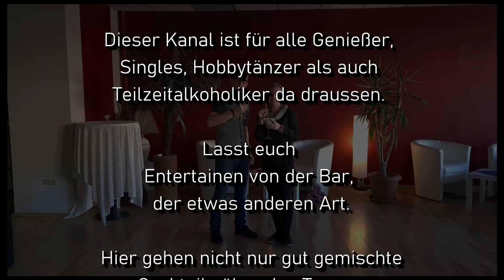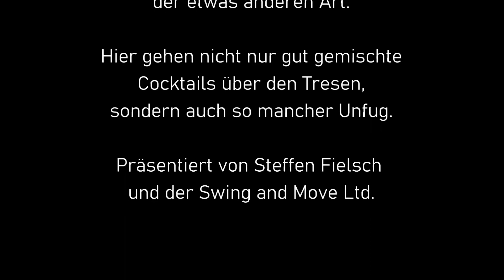Sweet Valentin der Besondere Valentinstag Cocktail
Heute mal ein verführerischer Cocktail zum Valentinstag oder auch andere Anlässe.
Sweet Valentin Ein Erdbeersahne Cocktail.
Zutaten:
Frische Erdbeeren
crash Eis
2cl Bacardi Rum
2cl Pfirsich Likör
2cl 43 Likör
6cl Orangensaft
6cl Ananassaft
4cl Apfelsaft
4-6cl Sahne

Die Erdbeeren viertel und mit dem Crash Eis im Mixer zu einer Eismasse mixen.
Den Rum, Likör, und die Säfte sowie die Sahne mit etwas Eis im Shaker shaken. auf das im Martiniglas befindende Erdbeereis geben und dekorieren. LECKER